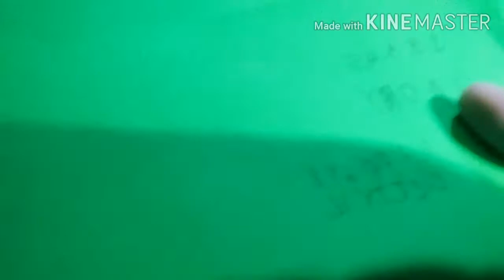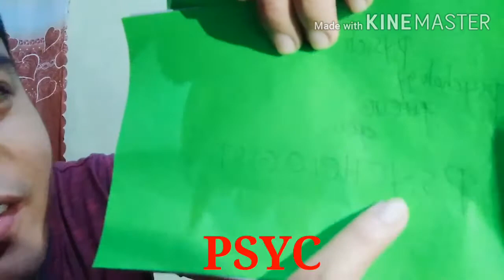SundayWordGame/Boriton_vlogs/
Sunday kulitan with pamangkin in the house@elijah!The game called Word VITAY Game until I accidentally broke the old bottle at the back portion.!!